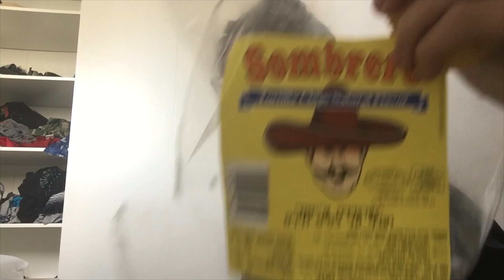I Don't Care Wensdays | - Eatting Food